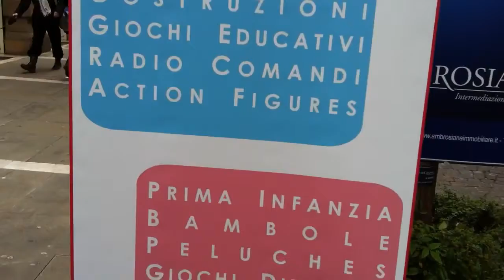Super Evento Lego Chima & Friends da Testi Giocattoli Padova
Festa della Lego a Padova
alcuni momenti del super evento di sabato 23 marzo.